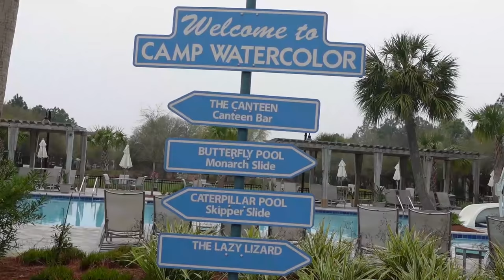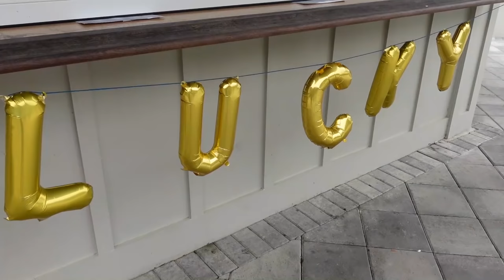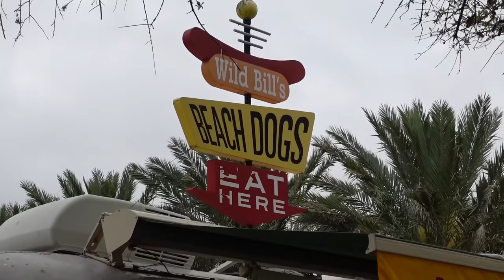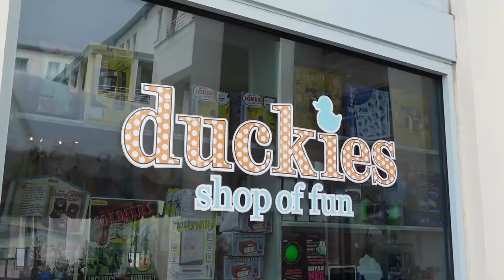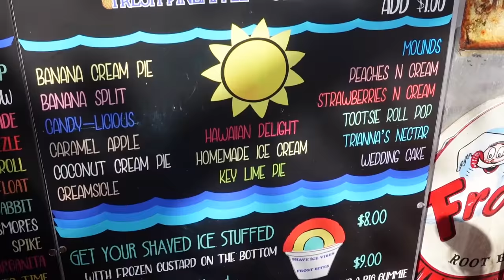Spring Break Craziness !!!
We're taking a family vacation to Watercolor, FL with some friends for spring break! This is the 3rd year we've visited this cute little town near Seaside, and we just love it down here. Come along as we check out Camp Watercolor and it's super fun lazy river. Later we head into town for lunch at a local spot and play around in a very unique toy store!

Ian Kelosky - After the Rain
Ian Kelosky - Counting Game
Lone Canyon - Down Here It’s Our Time
Matthew Sievers - Don’t Touch The Sky
Neon Beach - Longer Days
Tide Electric - Summer Nights